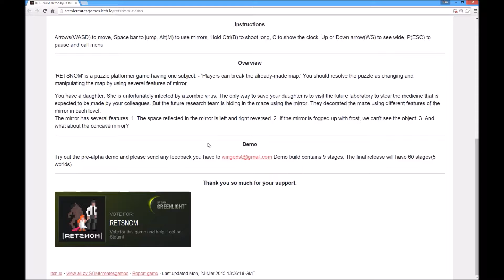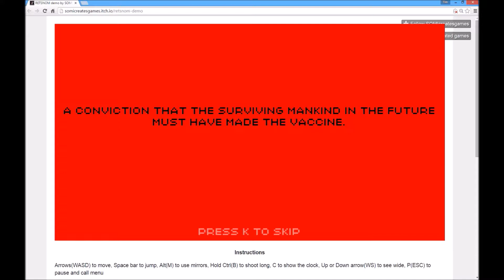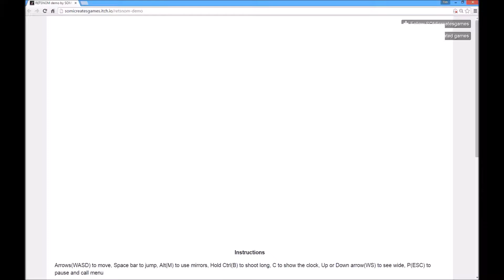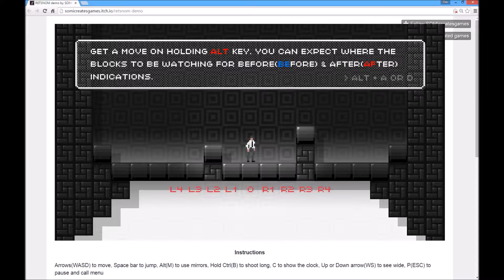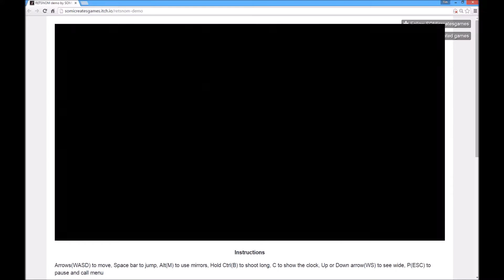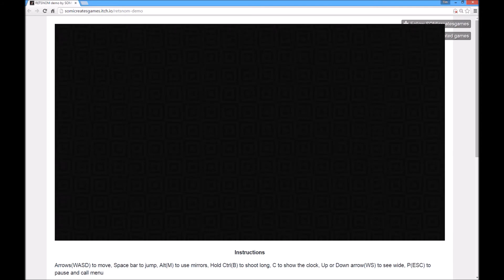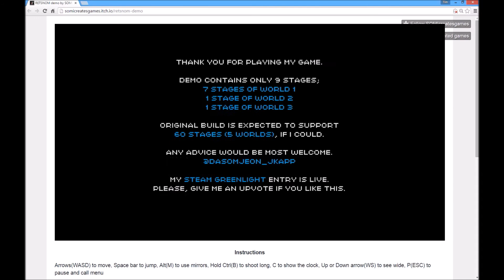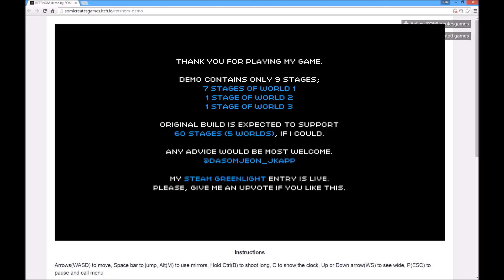Start The Demo: Retsnom - Greenlight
Did he say time travel and zombies!?!?